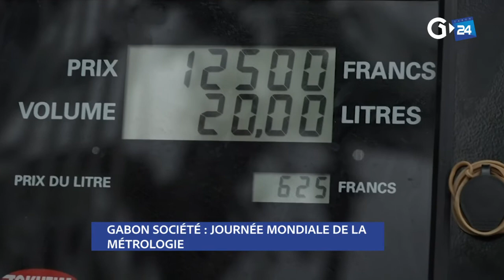GABON MINISTRE COMMERCE A L’AGANOR JOURNÉE MONDIALE DE LA MÉTROLOGIE